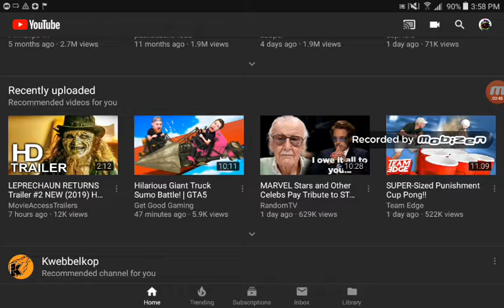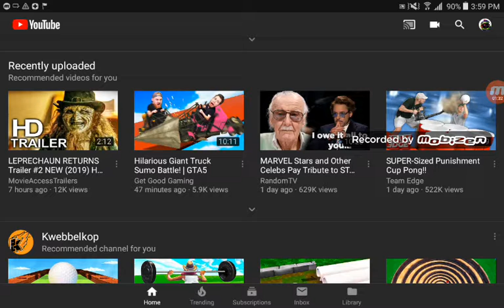BREAKDOWN THE GOLDEN CAMEOS OF ALL TIMES AND GREATEST FUNNYEST ACTOR THAT LIVED(STAN LEE)